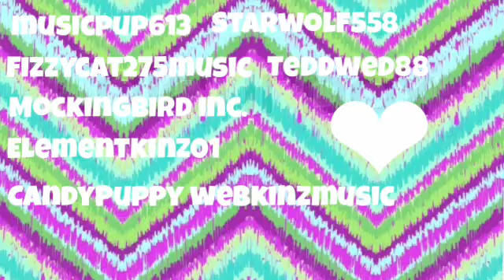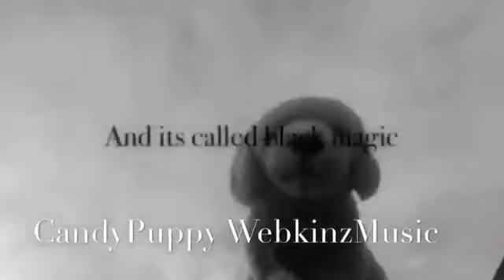webkinz MEP music video - black magic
Black Magic webkinz MEP music video
MADE THANKS TO
Musicpup613
StarWolf 558
FizzyCat275Music
Teddwed88
Mockingbird Inc.
Elementkinz 01
CandyPuppy WebkinzMusic